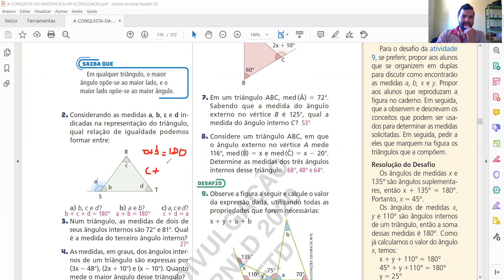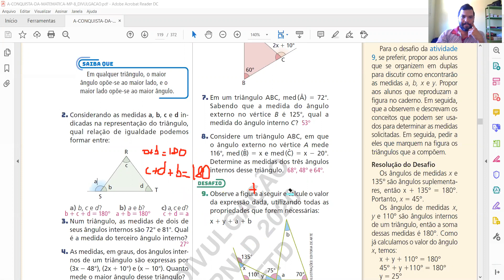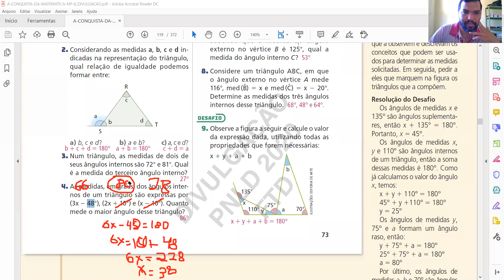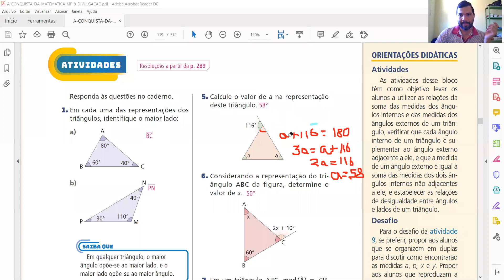Correção das atividades solicitadas do 7° Ano na aula do dia 02/09/2020